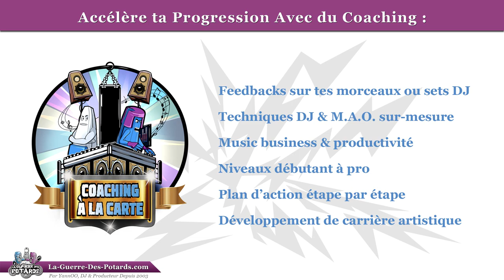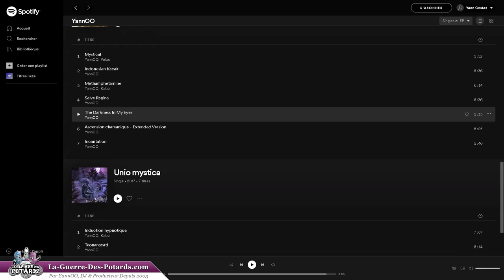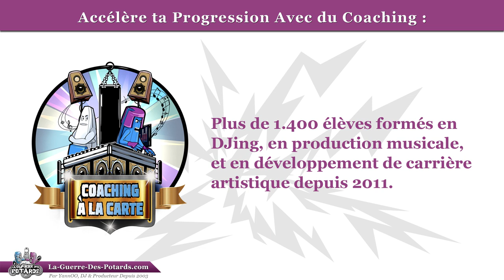Le Coaching à la Carte Pour Apprendre le DJing, la Production Musicale, le Music Business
Est-ce que tu souhaites passer un cap dans ta progression en musique... sans avoir à perdre ton temps sur Youtube ?

Est-ce qu'il y a des zones d'ombre qui te tracassent, ou des questions importantes pour lesquelles tu aimerais avoir des réponses précises ?

Est-ce que tu aimerais discuter, en tête-à-tête, avec un passionné de DJing et de M.A.O. qui pratique depuis 20 ans ?

Si tu as répondu oui à l'une de ces questions, alors le nouveau Coaching à la Carte que je propose va t'intéresser !

C'est simple : toi et moi, on se fixe un (ou plusieurs) RDV en visio-conférence pour que je t'aide à progresser de manière fun et efficace !

Une session de coaching musical dure 2 heures : on prend le temps d'aller en profondeur dans les thématiques que tu veux développer (technique de mix DJ, workflow de production musicale, mindset & productivité, music business...), afin d'accélérer tes résultats.

Pour info :

C'est seulement en coachings que je partage mes plus récentes découvertes, ainsi que mes meilleurs conseils sur-mesure par rapport à TA situation... tu peux encore en profiter maintenant en cliquant